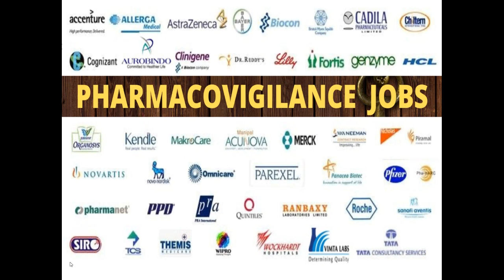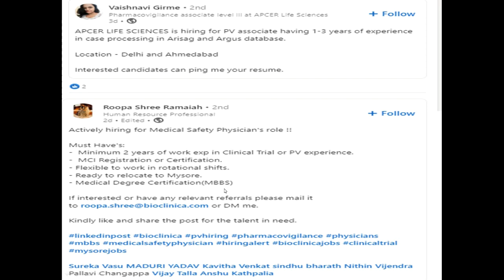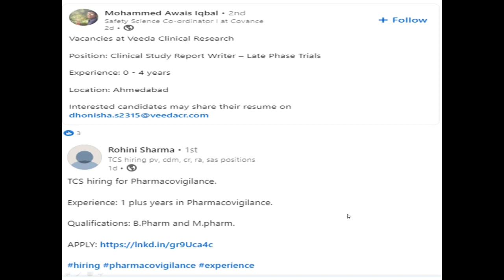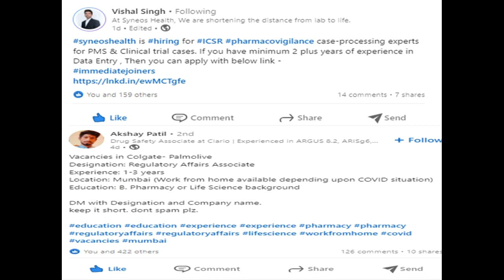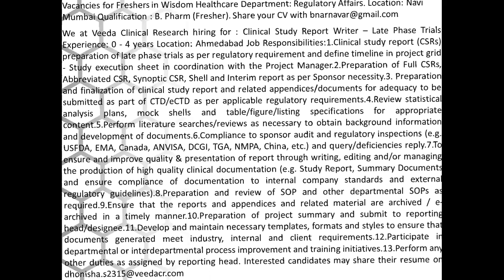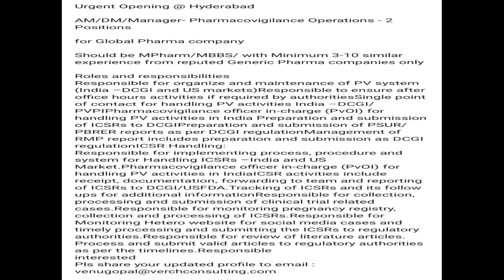14. Pharmacovigilance Work From Home Jobs | Clinical research, Reg. Affairs(RA) | Job vacancy 2022